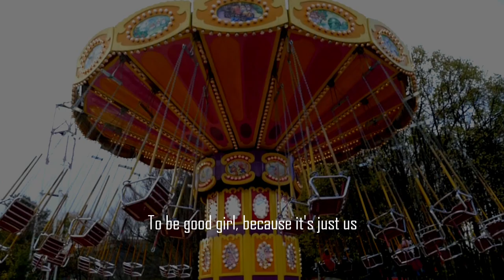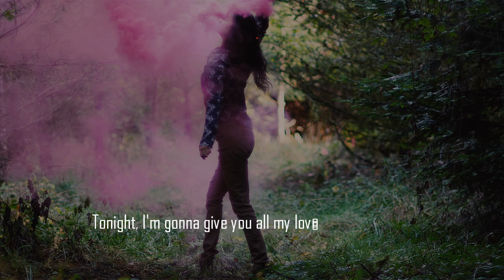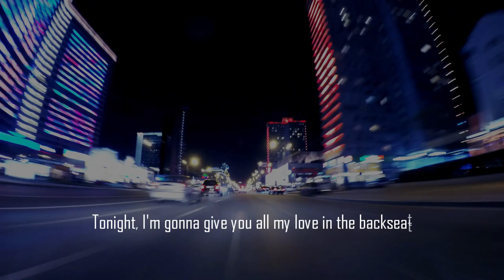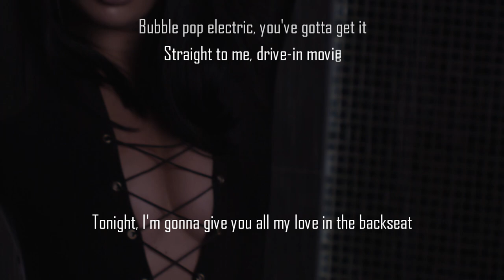Gwen Stefani - Bubble Pop Electric (feat. Johnny Vulture) - Lyrics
Bubble Pop Electric (feat. Johnny Vulture) - Gwen Stefani

C'mon, Johnny! When you gonna get here?
All right, hold your pretty horses, I'll be there in a minute
You just get yourself dolled up, alright Toots?
You pick a place, you just pick a place!
Um, Johnny?
Yeah, Gwennie-Gwen-Gwen?
You might wanna hurry, because tonight is the night!

I'm empty
I need fulfilling, yes I do love
To the ceiling when I do love
I get this feeling when I'm in love
I'm restless
Can't you see I try my bestest
To be good girl, because it's just us
So take me now and do me justice
I'm waiting
Patiently anticipating
Your arrival, and I'm hating
It takes so long to get to my house
To take me out

Tonight, I'm gonna give you all my love in the backseat
Bubble pop electric
Bubble pop electric
Gonna speed it down and slow it up in the backseat
Bubble pop electric
Uh-oh, in the backseat!

Okay now
I understand he's on his way now
But jeez Louise, I mean today now
I can't wait, I wanna play now (Oooh ooh ooh)
I'm antsy
Bubble pop electric pansies
My sweet tooth, I want your candy
The Queen of Eng would say it randy (Ha-ha-ha-ha)
I'm itchy
I wish you would come and scratch me
Tonight I'm falling, won't you catch me?
Swoop on by so you can snatch me and take me out

Bubble pop electric
Bubble pop electric

(I'll get it!)
The need to be satisfied
(Hey Johnny! Lemme go grab my sweater)
Come pick me up, I want a ride
(Hi, Mrs. Stefani) (Bye, Mom!)
Hurry, hurry come to me
(So, baby, where you wanna go, huh?)
Drive-in movie
Drive in, move me
Drive into me

Bubble pop electric, you've gotta get it
Straight to me, drive-in movie
Take it to the backseat, run it like a track meet
Come to me, drive-in movie

Bubble pop electric
Bubble pop electric

Bubble pop electric
(Take it to the back seat, run it like a track meet)
Bubble pop electric

Yeah, tell your father, I said hello!
Johnny, get outta here!